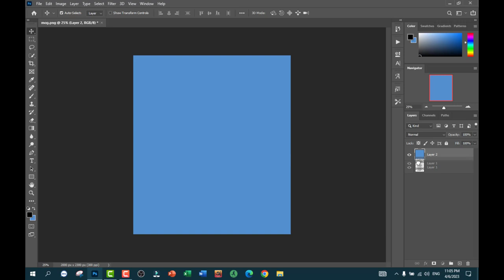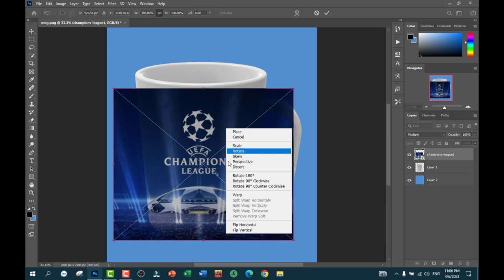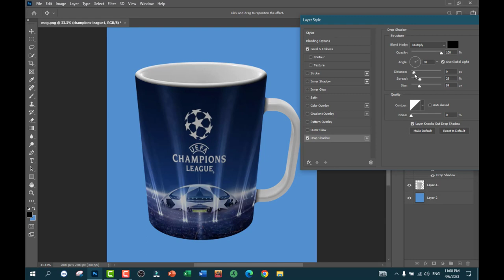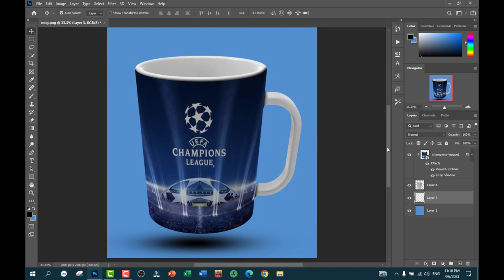How To Make Coffee Mug Mockup | Photoshop Mockup Tutorial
Hi, Today we are going to present  Coffee mug mockup for you.

Hair Masking Multi Colour Background in Photoshop cc
সহজে পাসপোর্ট সাইজ ফটো তৈরি করা।
How to Make  Business Card Design in Photoshop cc
How to Social Media Burger Design Adobe Photoshop cc Tutorial.
                                                       ধন্যবাদ সবাইকে